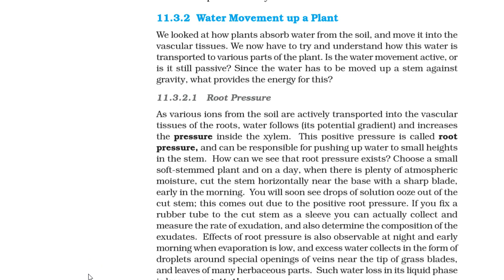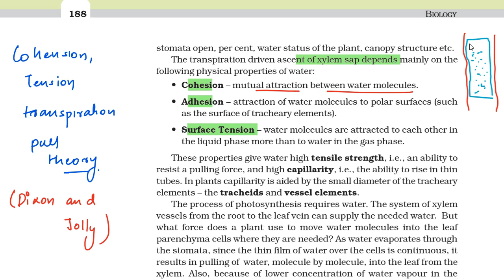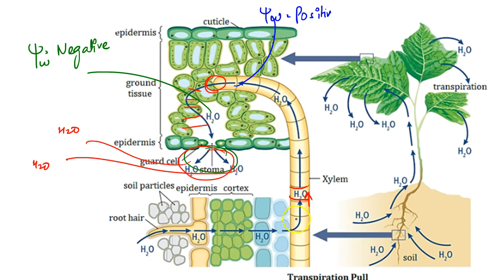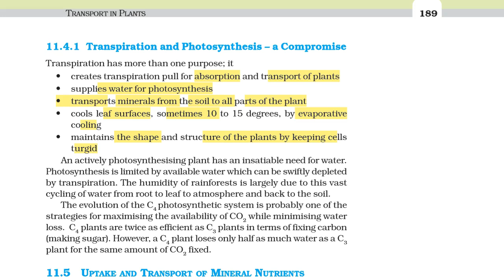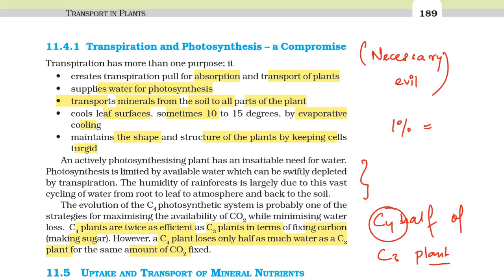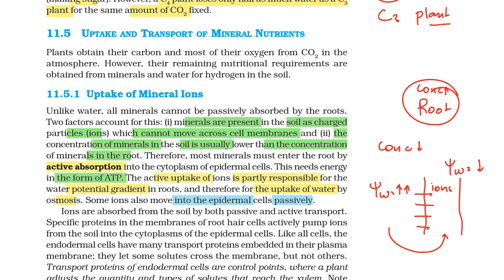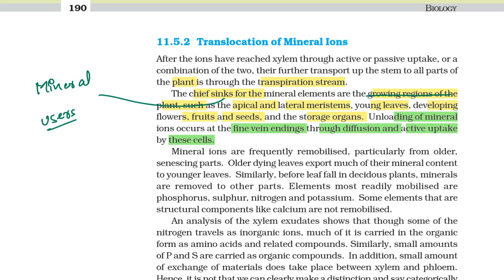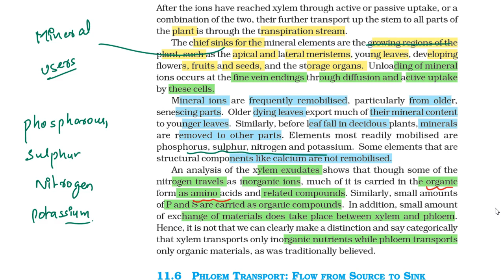NEET 2020 - Revision In 60 Days | Class 11 Transport In Plants Part - 6 | NEET Biology